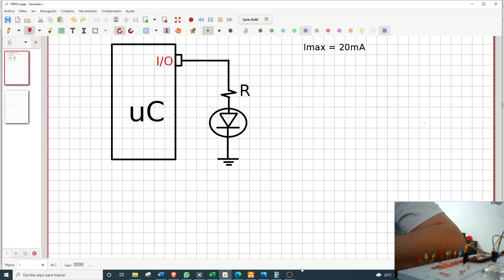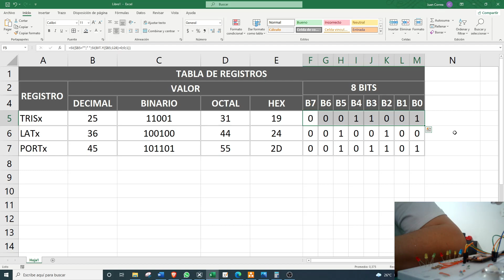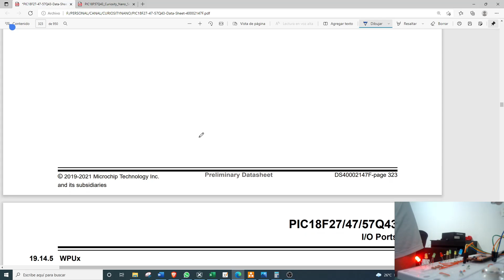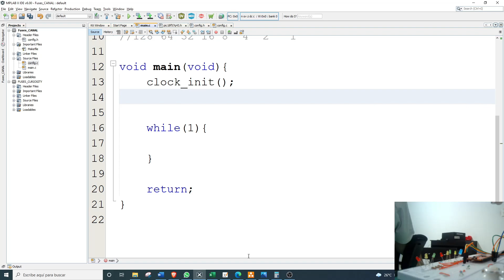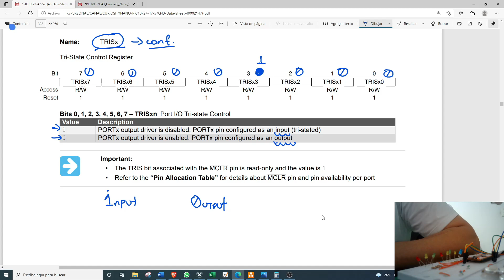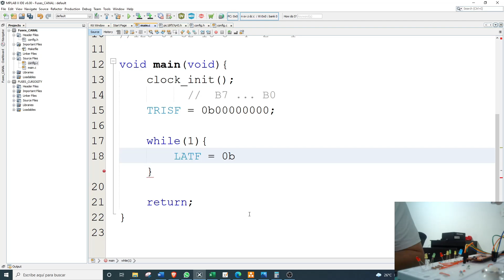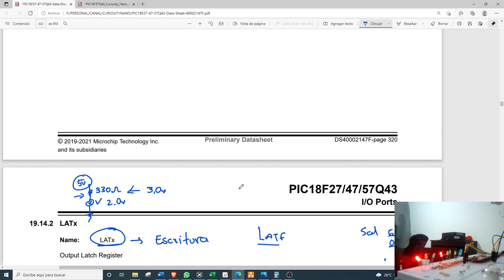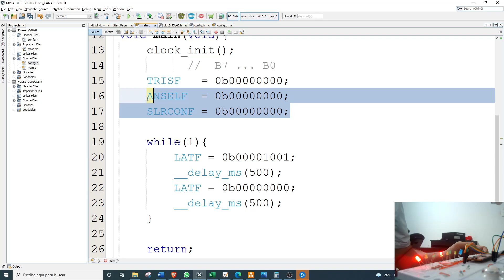CURIOSITY NANO - USO GPIO 01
En este video aprenderás como manipular un registro del microcontrolador orientado a la aplicación de los GPIO del PIC18F57Q43